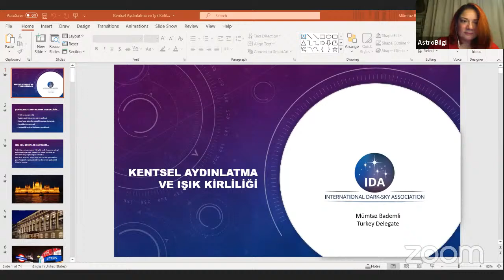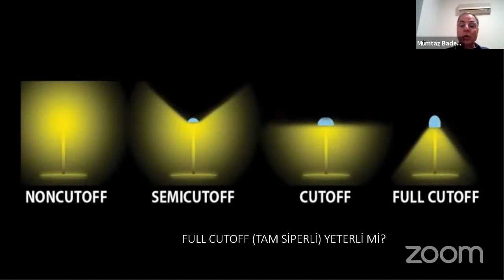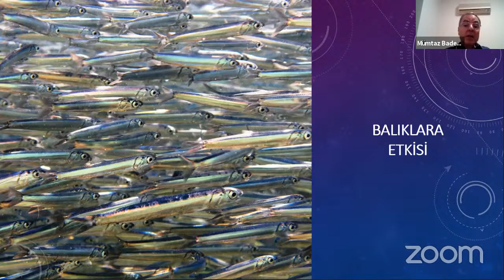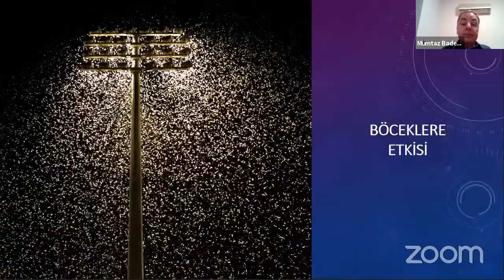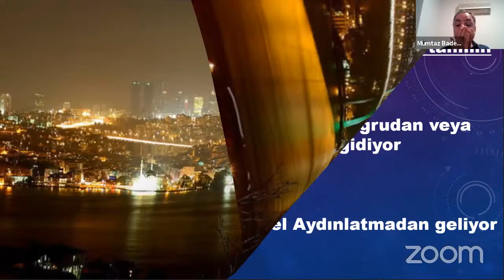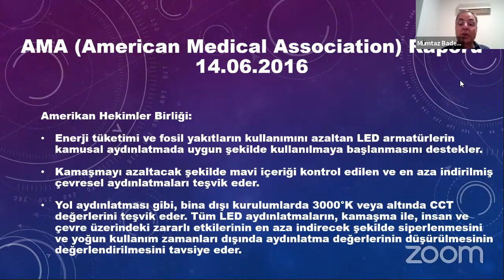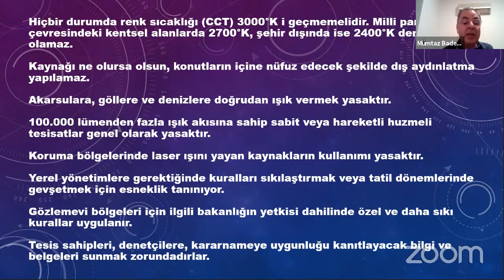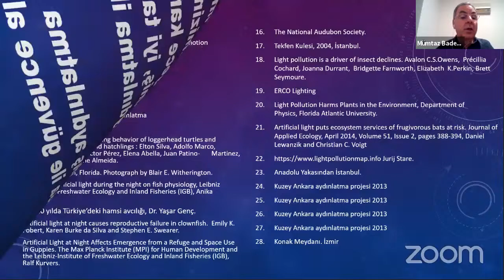AstroBilgi Evde: Kentsel Aydınlatma ve Işık Kirliliği, Mümtaz Bademli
Uluslararası Karanlık Gökyüzü Haftası Özel Oturum